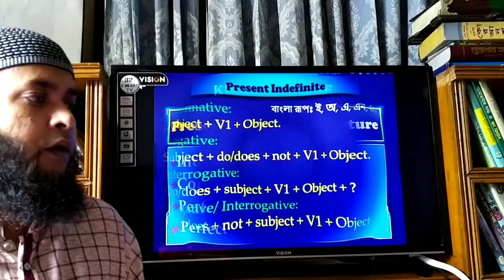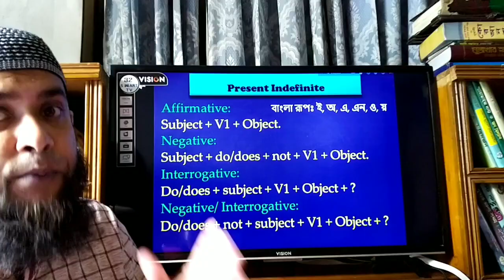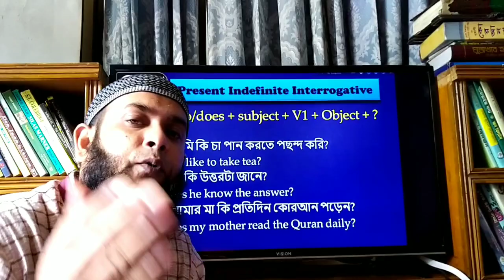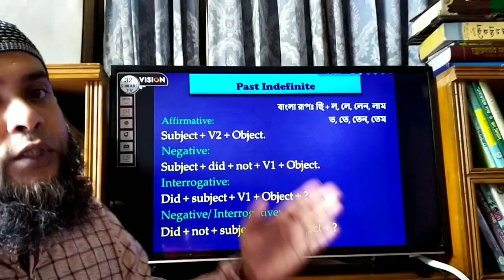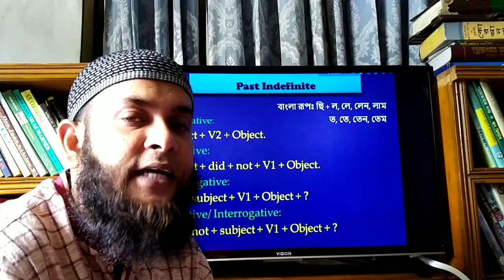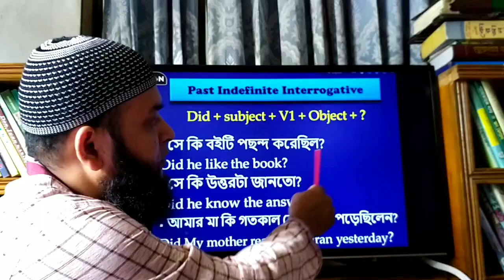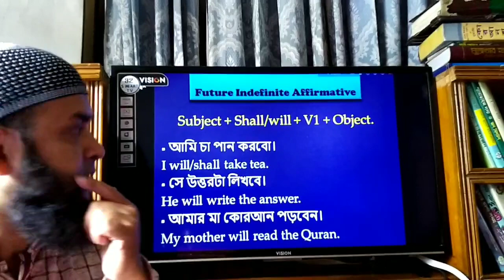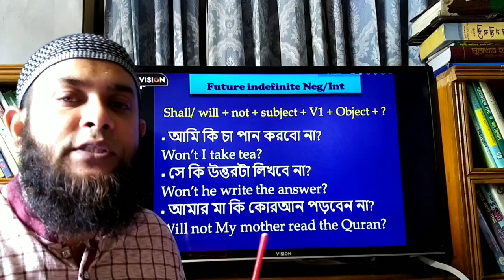Tense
Indefinite of present past future